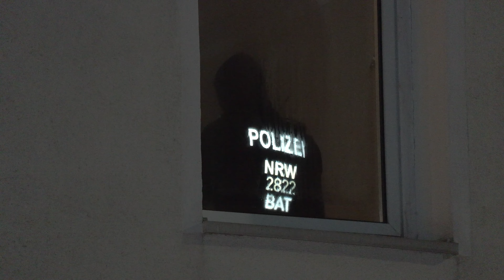[BUNDESWEITE RAZZIA IM CLAN-MILIEU| SOLINGEN] - Festnahme & Durchsuchungen -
20 Durchsuchungen – 4 Festnahmen – Umfangreiche Beweismittel sichergestellt

In einem Ermittlungsverfahren der Zentral- und Ansprechstelle für die Verfolgung Organisierter Straftaten in Nordrhein-Westfalen (ZeOS NRW) u.a. wegen des Verdachts der gewerbsmäßigen Bandenhehlerei durchsuchen heute (14. Dezember 2022) Einsatzkräfte der Staatsanwaltschaft Düsseldorf, des Landeskriminalamtes NRW sowie der Steuerfahndung seit den frühen Morgenstunden insgesamt 20 Objekte (Häuser, Wohnungen, Büros und Geschäftsobjekte) in Nordrhein-Westfalen, Niedersachsen, Hessen und Berlin. Vier Beschuldigte wurden festgenommen.

Das Verfahren richtet sich insgesamt gegen 17 Beschuldigte im Alter von 30 bis 38 Jahren. Sie sind verdächtig, in mindestens acht Fällen mit betrügerisch erlangten, unterschlagenen oder entwendeten Fahrzeugen gehandelt zu haben. Bei den hochpreisigen Fahrzeugen (u.a. Audi Q7, Porsche Panamera sowie Mercedes Benz S 350 D) handelt es sich vorwiegen um Leasing- und Mietfahrzeuge, welche durch die Beschuldigten vertragswidrig an Dritte veräußert worden sein sollen. Einem der Beschuldigten wird darüber hinaus Erpressung im Zusammenhang mit dem Betrieb eines illegalen Glücksspiels vor-geworfen. Die Ermittlungen werden in enger Zusammenarbeit mit der beim LKA NRW eingerichteten Task-Force, bestehend aus Polizei, Steuerfahndung und Justiz geführt.

Copyright: Blaulicht-Solingen.de